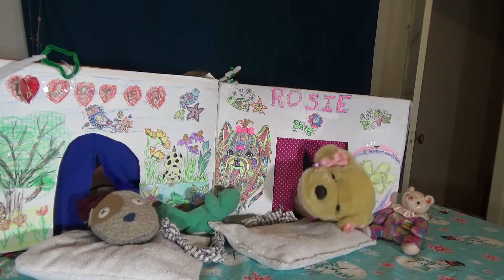Buster and Rosie the puppet pups review.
Buster and Rosie enjoy taking a look back at old videos they took part in.

Books:
The Search

Mailing address:
205 S. 10th Street, Wymore, NE. 68466